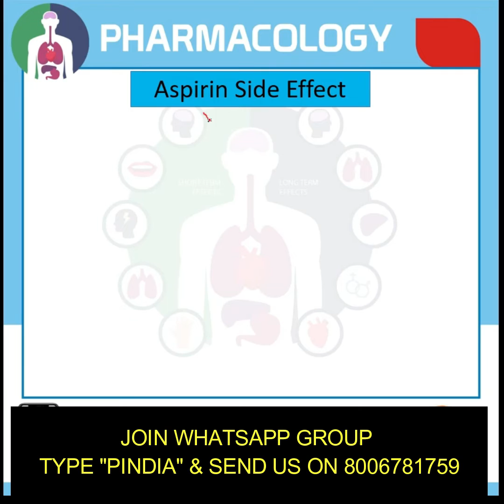ASPIRIN SIDE EFFECTS | TRICKS | GPAT | NIPER | PHARMACIST | DRUG INSPECTOR